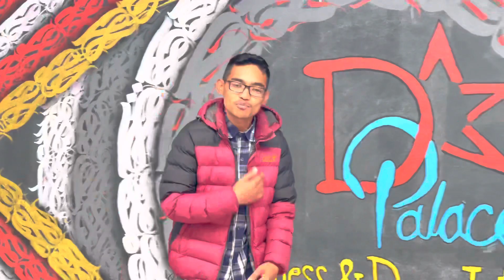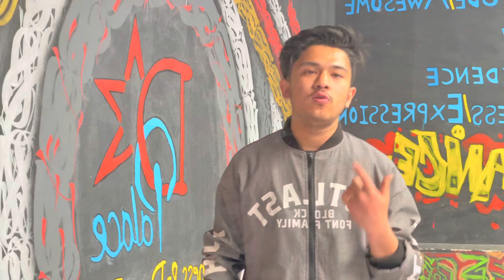Untitled Verse - Master Fighterr ft B.Mok X Suraj || Official Video